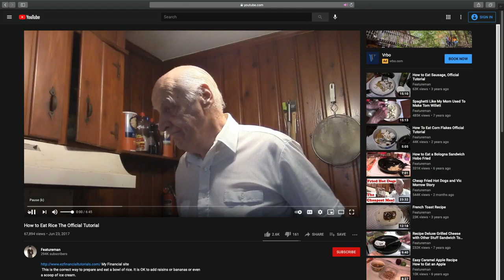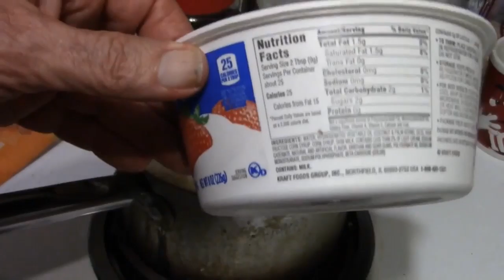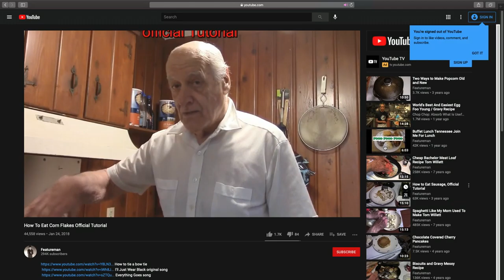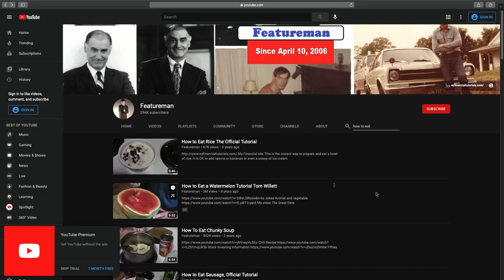Heck's Kitchen | Sweet Tooth | Crazy Town Gaming